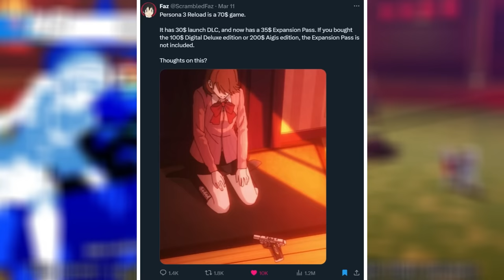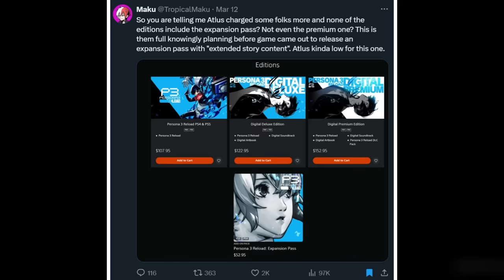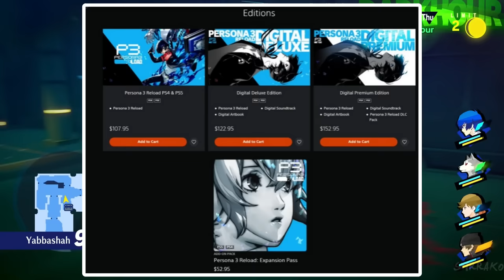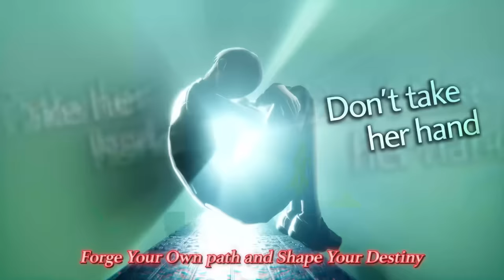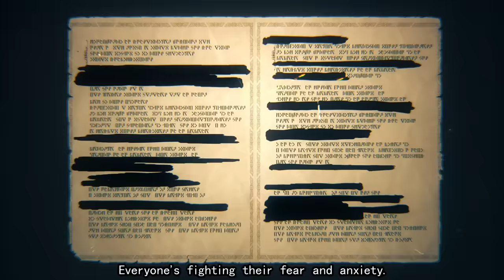Persona 3 Reload Controversy is Really BAD for ATLUS...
Let's talk about the various issues ATLUS is having right now with games like Persona 3 Reload, Shin Megami Tensei V: Vengeance and potentially Metaphor: ReFantazio.

0:00 Intro
1:06 Princess Peach Showtime & Switch OLED Giveaway
1:18 Pesona 3 Reload DLC Controversy
5:40 Shin Megami Tensei V: Vengeance Problems
11:10 Possible Metaphor ReFantazio DLC Problems?